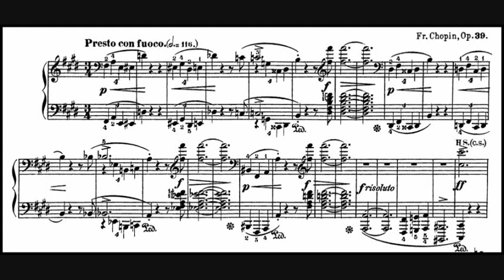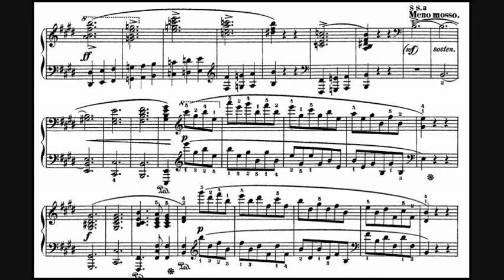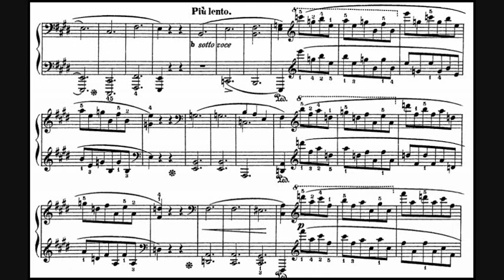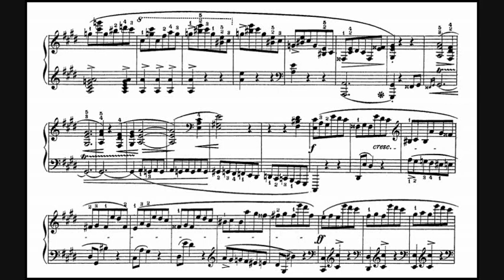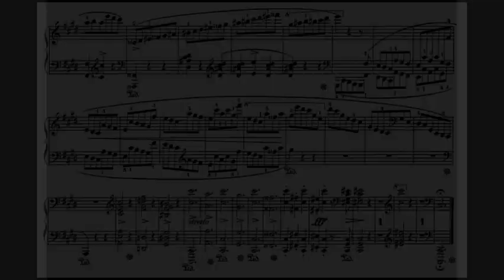(SCORE) Chopin / Antonio Barbosa, 1972: Scherzo No. 3 in C sharp minor Op. 39 - CSQ 2071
Antonio Barbosa (December 9, 1943 - João Pessoa, Paraíba, Brazil - September 2, 1993 - São Paulo, SP, Brazil).  The Brazilian pianist and music pedagogue, Antônio Guedes Barbosa, studied piano with Claudio Arrau. Barbosa was singled out by Vladimir Horowitz and Claudio Arrau as one of the five best pianists of his generation - alongside Martha Argerich, Daniel Barenboim, Krystian Zimerman and Garrick Ohlsson. He was one of the most prolific Brazilian musicians in terms of recordings of the highest quality. His legacy on disc includes important collection of pieces by Chopin, a panel of American critics, gathered in 1992 by the American Record Guide, even compared them to the greatest recordings, "Rubinstein to Alfred Cortot, Guiomar Novães, Martha Argerich."